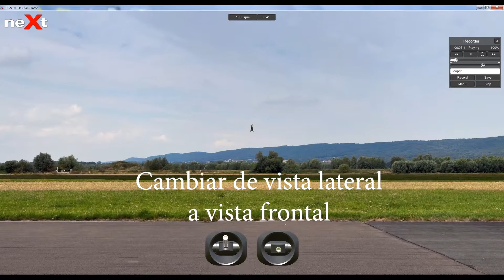Guía paso a paso hacia el vuelo 3D.Clase 6. Loops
Jugar con el paso colectivo mientras tenemos el cíclico abajo o arriba.